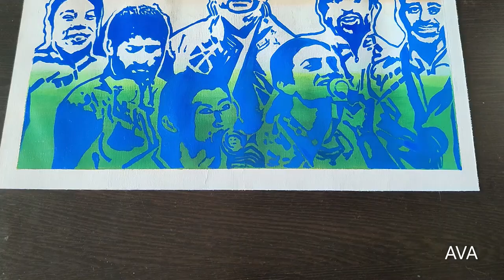Independence Day Painting/Time-Lapse/Arts of Varuna Arya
Painting materials that I used 👇
Acrylic paints--🎨
Brushes --🖌
Liner brush for details , round and flat brushes for background